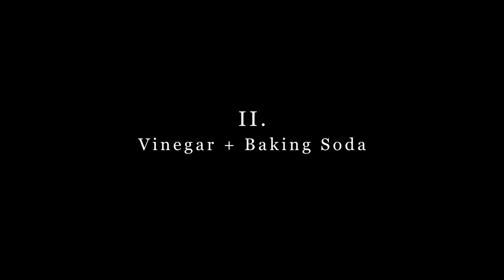Sexy Science Episode 1 - Bottle rockets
Sexy Science series first episode. Experiments: how to make rockets from ethanol, dry ice, baking soda + vinegar.